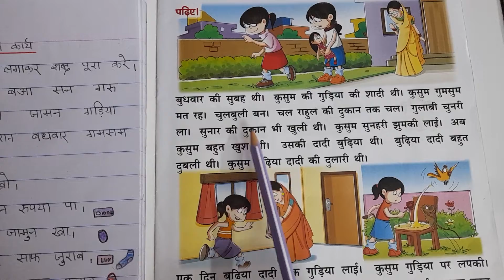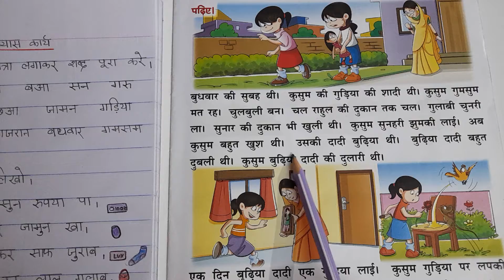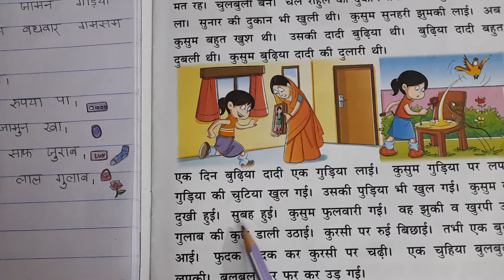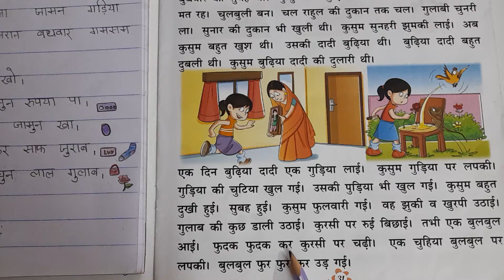Hindi Worksheets and Hindi Reading.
Read aloud and do the worksheets on chhoti u ki matra se.